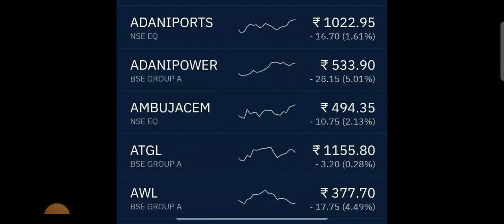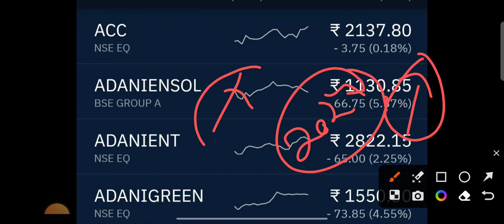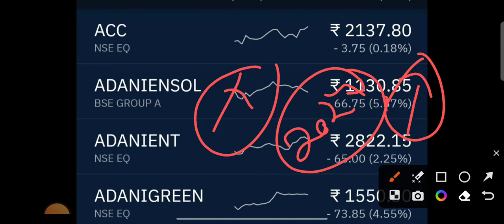adani power share news Adani enterprises share news adani group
adani modi friendship supreme court live today  supreme court on adani today adani court hearing adami supreme court hearing suzlon energy latest news adani status adani hindenburg  adani enterprises share news adani group share news